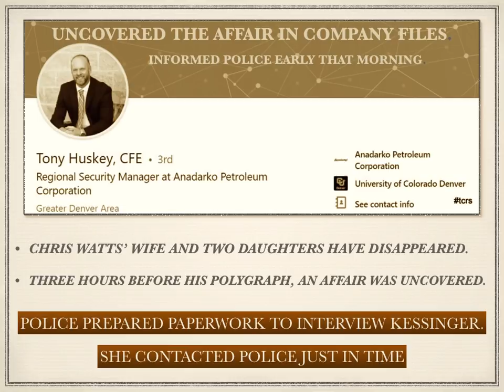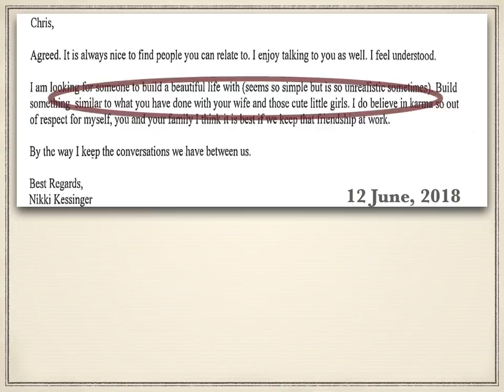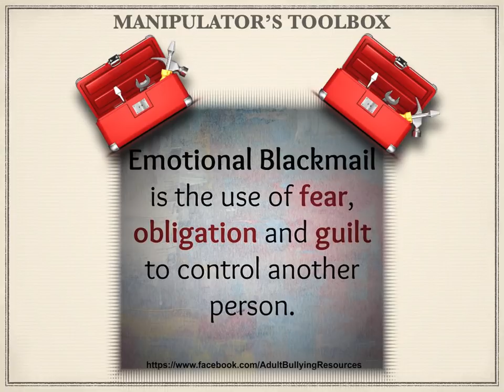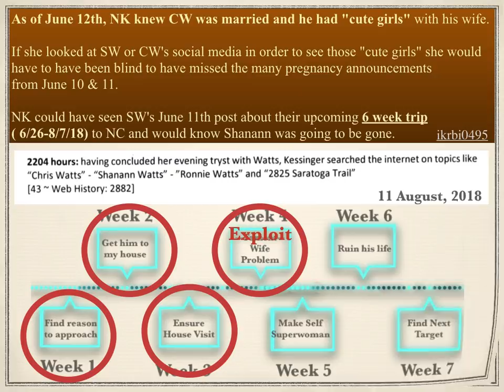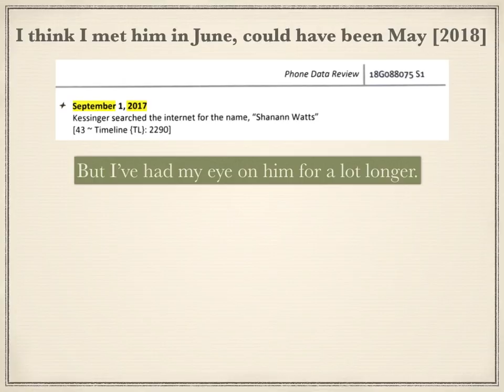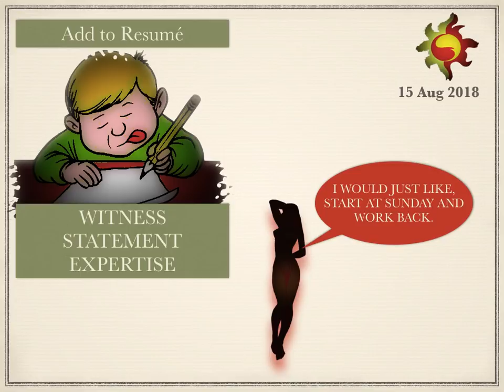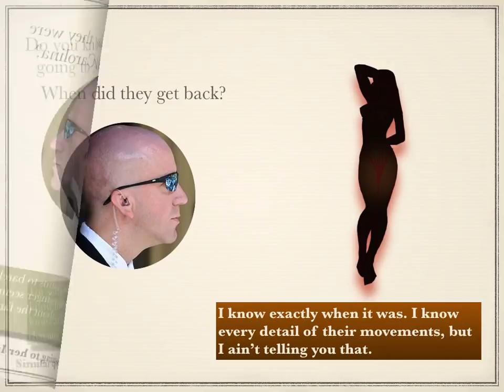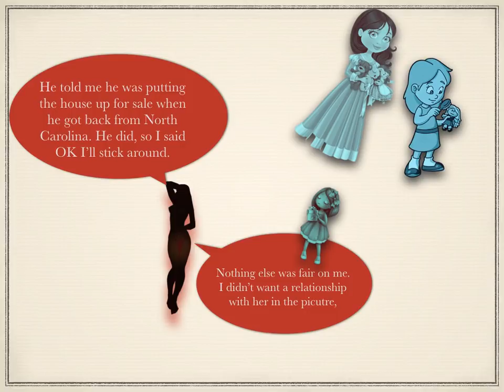Watts Murders: Nichol Kessinger Interview 2 pt 2 parody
The Kessinger Review (Parody)

Part 3 in the Series.  Part 2 of the 2nd Interview

Others in this Parody series:

- 1st interview (outside) - 15 August, 2018. Before bodies were discovered. Scratchy audio, widely overlooked.